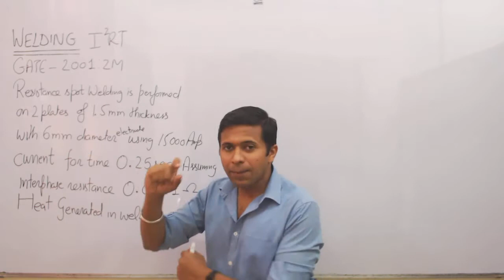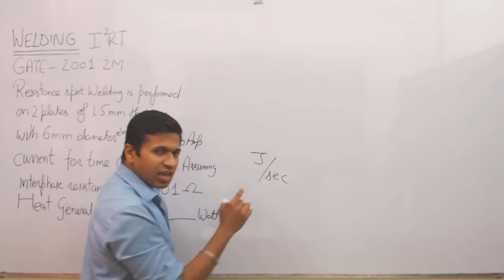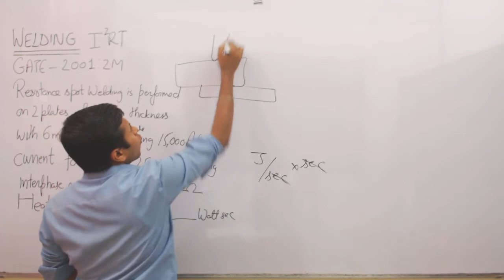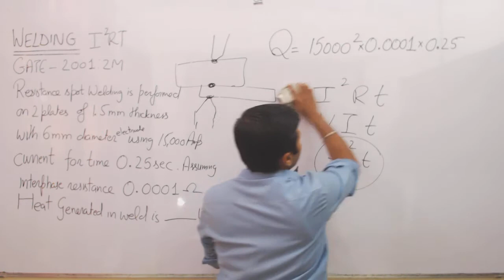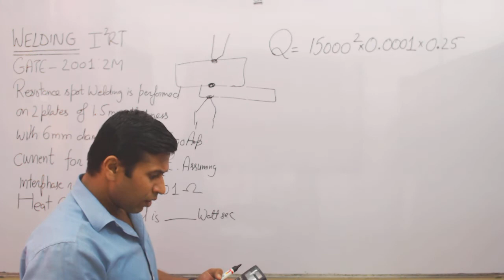Video 1457, 2001, 2M, PT, Welding Numericals, GATE ME Previous Year Questions, I2RT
Gate Previous Year Solved Papers Mechanical
All ABSOLUTELY FREE Courses (Like Convection, Limits Fits Tolerance etc) (Then Click on View All Courses).
Hello Friends,

I am Uploading Video Solutions of All GATE Mechanical Previous Year Questions.

These Videos were Originally a Part of My GATE Mechanical Online Coaching Classes and Lectures.

But Now, I am Uploading them on YouTube for the benefit of All Mechanical Engineers.

As Told By Toppers, in GATE Mechanical Topper Interviews, Practicing Previous Year Questions has been a part of their GATE Exam Preparation Strategy.

This Solutions are NOT JUST VIDEO SOLUTIONS,
These are DETAILED DISCUSSIONS in which I will teach you
·         definitions
·         some basic derivations
·         formula and

If any student watches and make notes of All these GATE Previous Year Questions Video Solutions, He/She will be able to solve EACH AND EVERY GATE MECHANICAL EXAM QUESTION VERY EASILY.

With Lots and Lots of Love …
And Best Wishes…
Your Teacher,
Ex-IES, IITian, Manish Jindal
IITian GATE Academy,
India’s Best GATE Mechanical Online Classes

Series: GATE Previous Year Questions Video Solutions
Subject: Welding, Production Technology, Manufacturing Processes